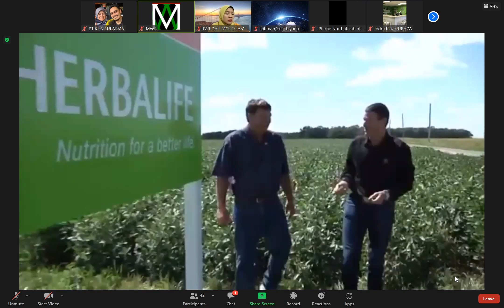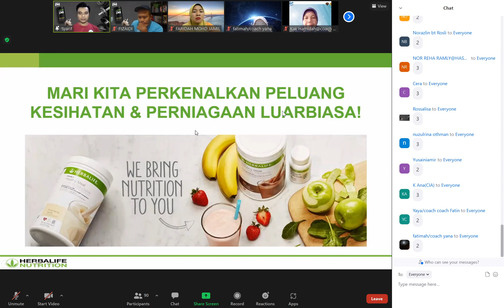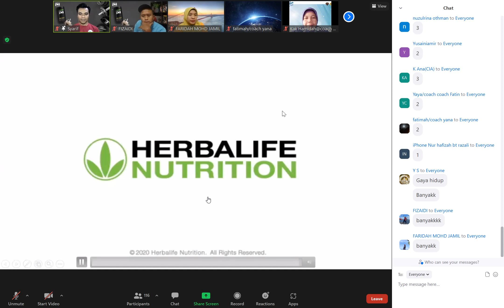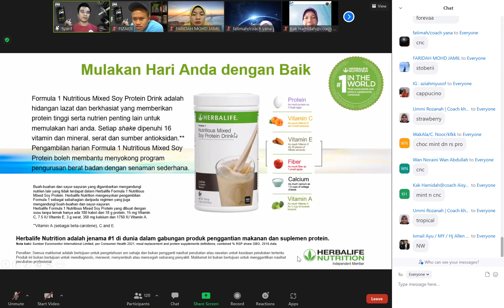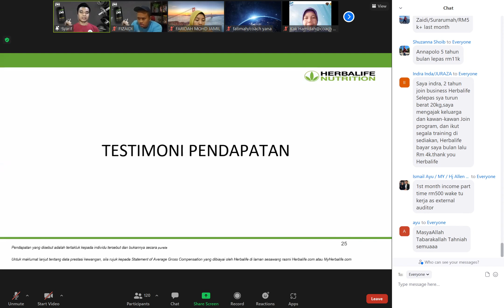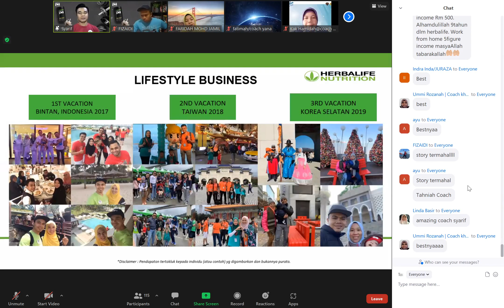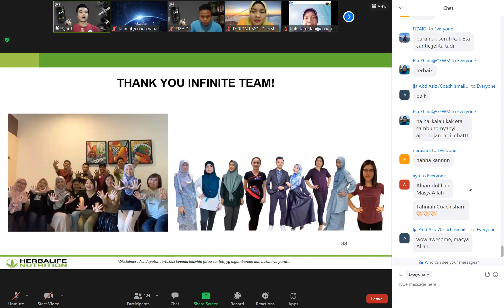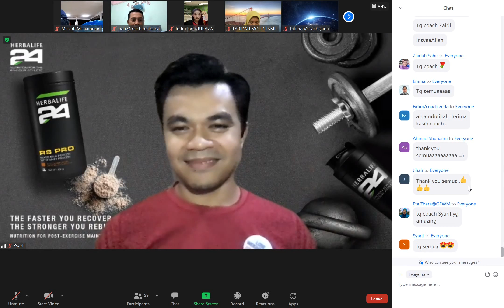HERBALIFE OPPURTUNITY MEETING (BM) : COACH SYARIFF